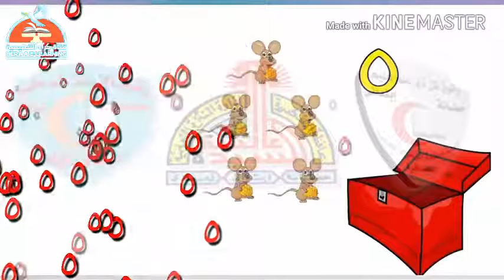05-حساب-رقم 5 قناة_حراء_التعليمية# الاول_رياض_اطفال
05-حساب-رقم 5 قناة_حراء_التعليمية# الاول_رياض_اطفال